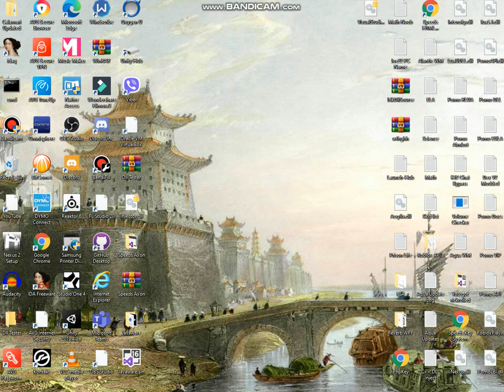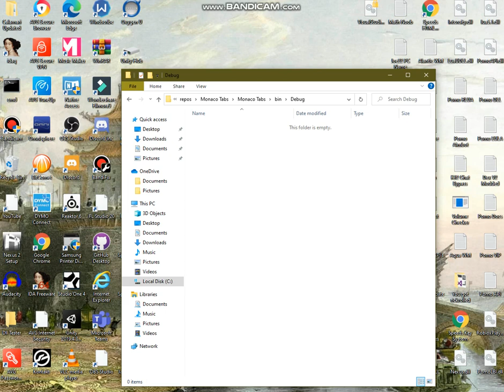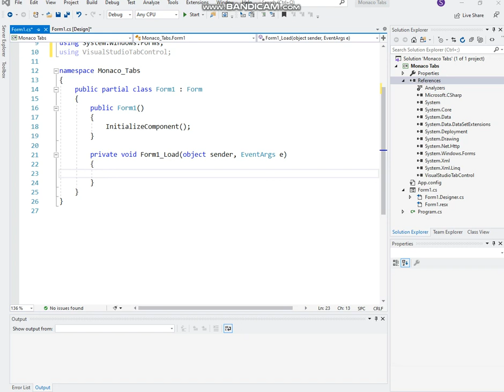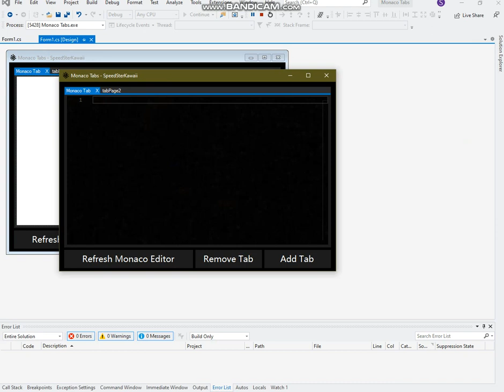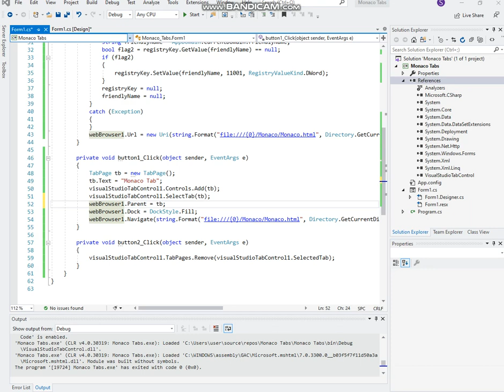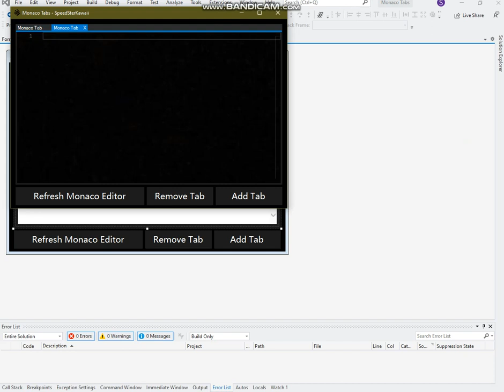How to Add Tabs to Monaco Editor | Visual Studio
Welcome to another video by me :3

You can also add me on discord for help:

 SpeedSterKawaii#5233

New videos on Monday, Tuesday and Sunday.

I'm the anime picture on discord, for your info.

Do not ask me for the DLL in this video, go to
google and type visualstudiotabcontrol dll
its made by alaa ben